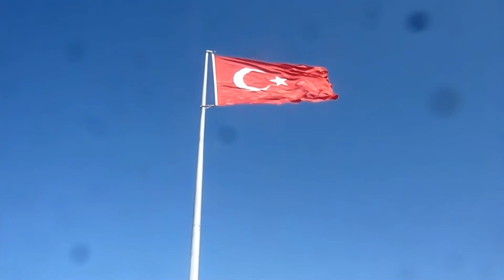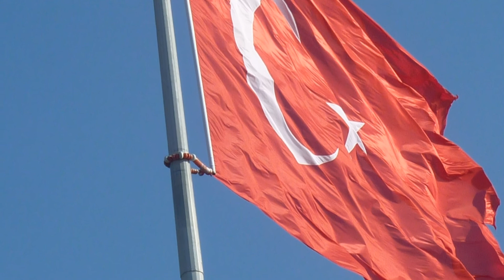Gümüşlük 05-06.11.2017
Gümüşlük Bayrak Tepeden Çekimlerden
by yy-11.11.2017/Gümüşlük